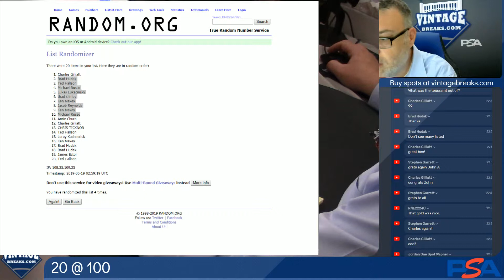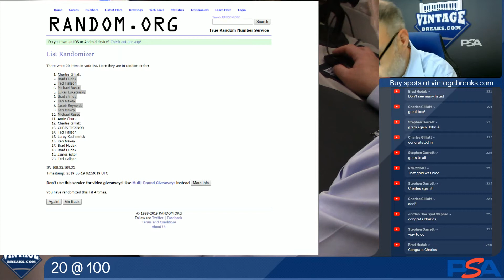20 @ 100 1